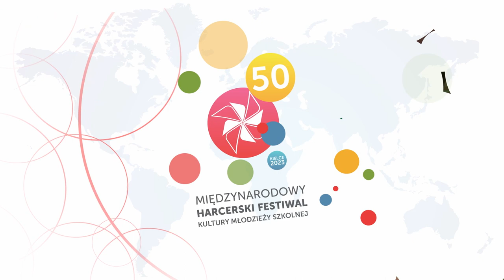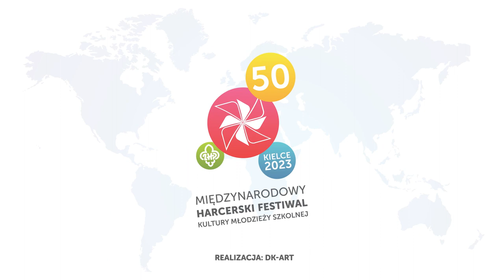50 MHFKMS - Koncert Jubileuszowy Gospodarze-Gościom - Julia Jarzębak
Julia Jarzębak z utworem "Dziwny jest ten świat" na Koncercie Jubileuszowym „Gospodarze-Gościom” w ramach 50. Międzynarodowego Harcerskiego Festiwalu Kultury Młodzieży Szkolnej w Kielcach. Towarzyszył Zespół AT Magic. Amfiteatr Kadzielnia, 8 lipca 2023 roku.